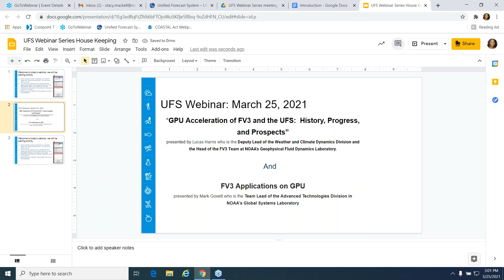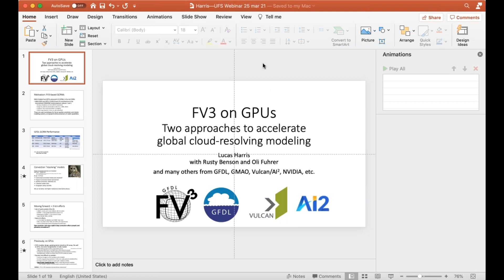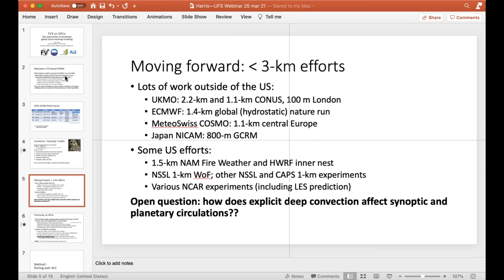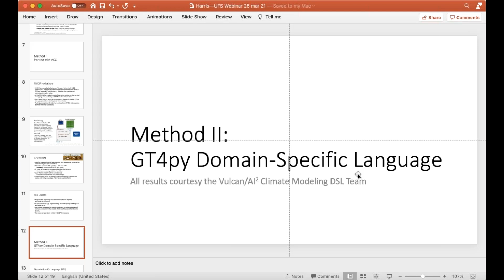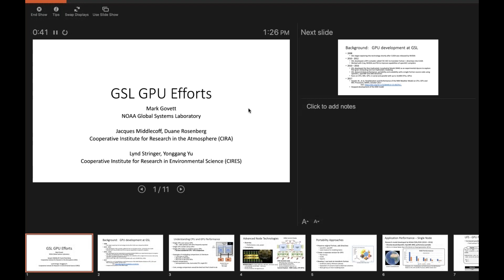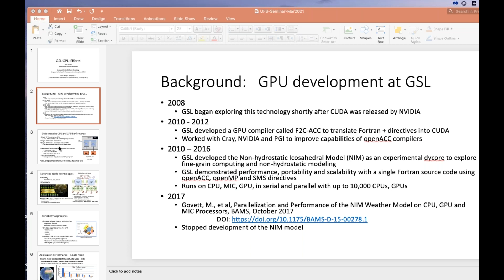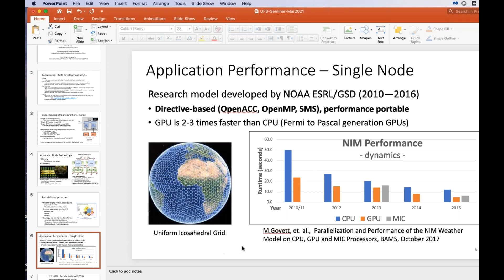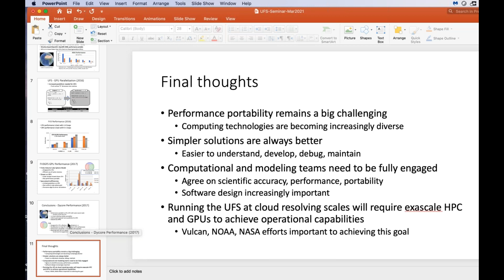UFS Webinar Series: FV3 Applications on GPU/GPU Acceleration of FV3 and the UFS History, Progress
FV3 Applications on GPU - Mark Govet, NOAA/OAR Global Systems Division
GPU Acceleration of FV3 and the UFS: History, Progress, and Prospects - Lucas Harris, NOAA/GFDL
A collaborative effort is currently underway to develop NOAA’s next generation Unified Forecast System (UFS) framework. Within the UFS, there are multiple major earth system components, including atmosphere, oceans, and land. UFS applications span local to global domains and predictive time scales from sub-hourly to seasonal predictions. These pose challenges and provide opportunities for the development and evaluation of its land components. This presentation will discuss on-going efforts in addressing and coordinating a land evaluation framework and land model physics advances for UFS. Models lacking proper coupled land-atmosphere behavior will underperform at all temporal and spatial scales, and will be prone to systematic biases in temperature, humidity and precipitation. The overarching initial UFS Land goal is to ensure equal, and achieve superior, model performance compared to the baseline UFS Land model. Progress will be presented on the community activities such as the UFS Land Working Group and the UFS Land Workshop.
To facilitate UFS community engagement and accelerate R2O transition, a hierarchical testing approach is being developed that involves a spectrum of LSM-only simulations, a single-column coupled land-atmosphere modeling system, and coupled simulations both without and with a prognostic ocean. This approach is used to isolate and quantify the impacts of individual components before systematically increasing complexity and inherently introducing non-linear, difficult to track interactions. This provides a direct pathway for candidate models to diagnose problem areas in the model process chain, which enables identification of specific parameterizations, that are the source of poor model performance.
A successful UFS land effort will expedite community involvement in land model development, contribute to looking beyond the land surface model as a boundary condition by providing land surface process-level information to expanding user communities, and increase both atmospheric and land surface data assimilation.